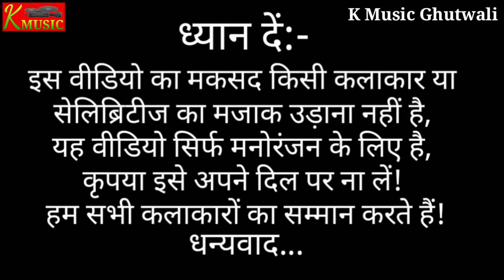Ka_Bhav_Ba_Tohra_Lichi_Ke_Ho_Pramoad_Premi//बिल्लू कि खोरठा कॉमेडी//Khortha Billu Wala Comedy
Mera channel K music मे आप सभी का बहुत बहुत स्वागत हैl
हमारे चैनल मे आपके लिए हमेशा khortha ,nagpuri,bhojpuri,hindi,comedy
& etc का विडियो,औडियो लाते रहेगै।
or baill icon ko v daba de
About this video:
Is video me hamne Billu Or parmod premi ka khortha
comedy video laya hu achha lage to ak like kar denA.

Tital: Bol Ka Bhaw Ba

Song: Bol Ka Bhaw Ba

Singer: Pramod Premi Yadav

Geet: Krishna Bedardi

Recording : kalika Studio Triloki yadav

Director: Atal Ji, Samser, Bablu Babuwan

Copyright: Pramod Premi Entertainment
Digital Managed By: Sangam Audio Video

Billu comedy, Billu ki comedy.billi ki comedy,billu bakchodi video, billu comedy video, Billu funny comedy, comedy video, Billu funny video 2020,funny video
Parmod  premi ka comedy,parmod premi ka superhit khortha song, 2020,billu comedy talking tom,talking, antra Singh Priyanka ka new bhojpuri song,Antra Singh Priyanka ki new song,1600 ke sadiya, ka bhav ba tohar lichi ke ho, parmod premi ka new song,
billu comedy.new Khortha comedy, talking tom video, bola ka bhav ba tohara lichi ke ho, new bhojpuri
song parmod premi yadav,